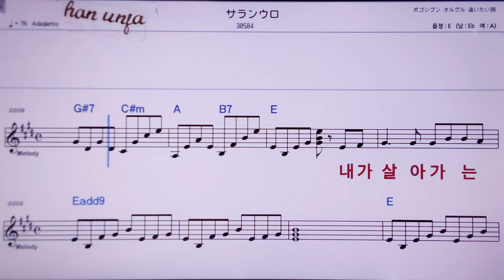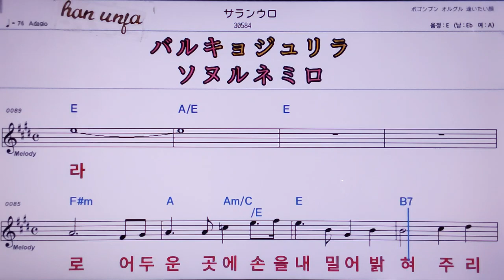💖 사랑으로/해바라기 👍MR,노래방, 악보, 코드,Karaoke With Sheet Music